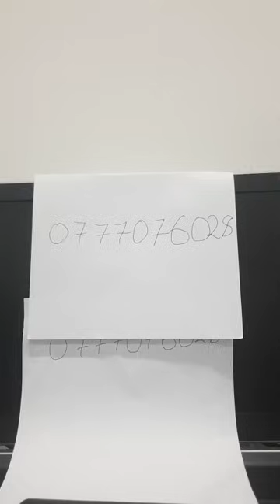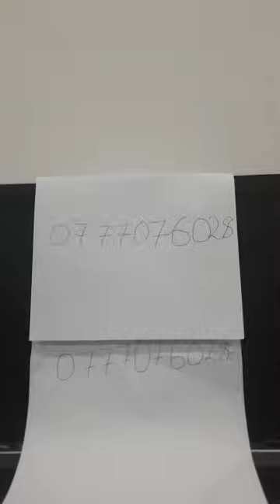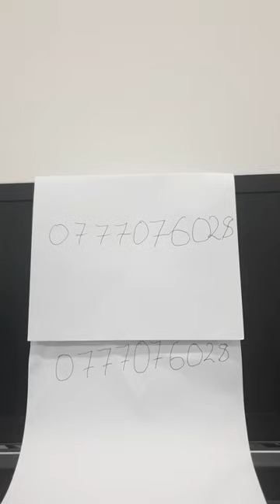Chilufya Tayali Hakainde Hichilema Hon Jay Jay Banda National Search